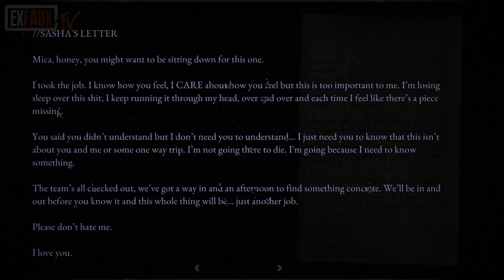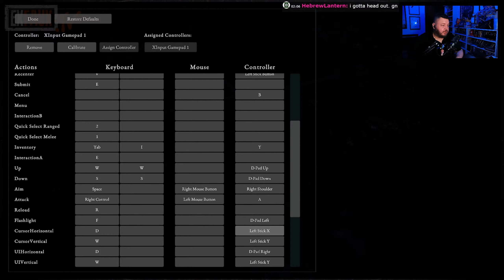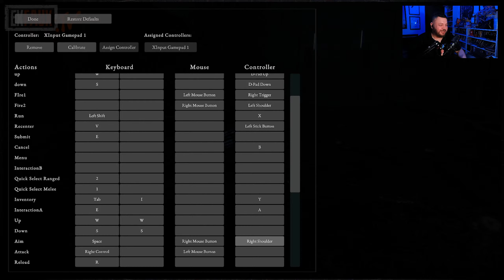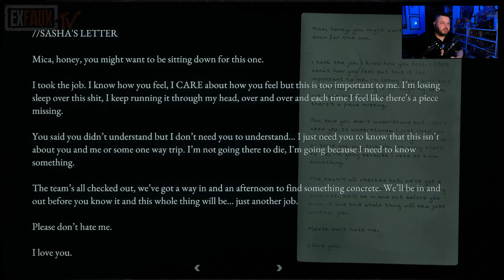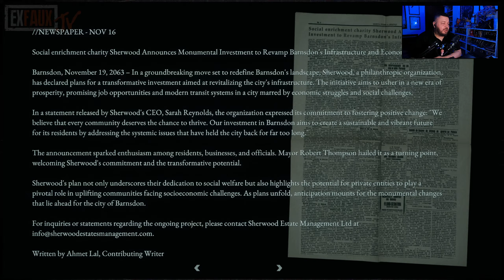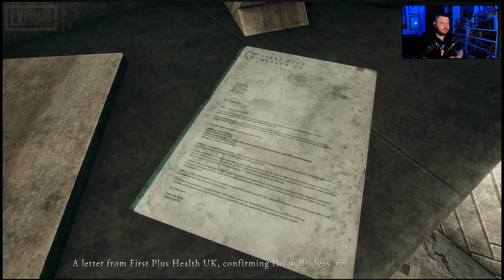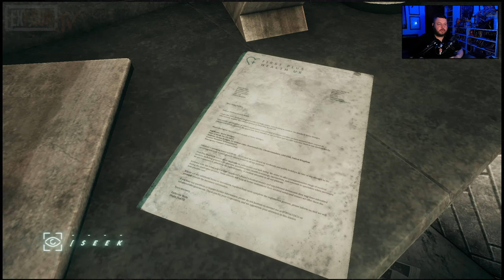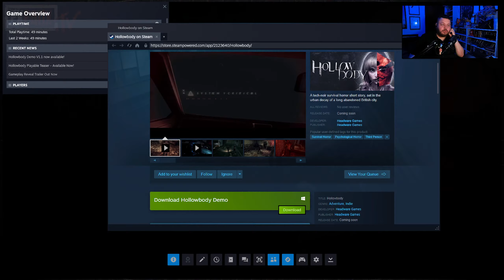Survival Horror with Silent Hill Vibes!! | Hollowbody [demo]